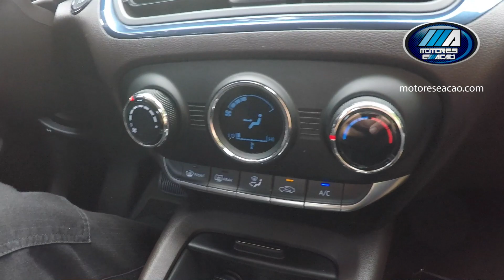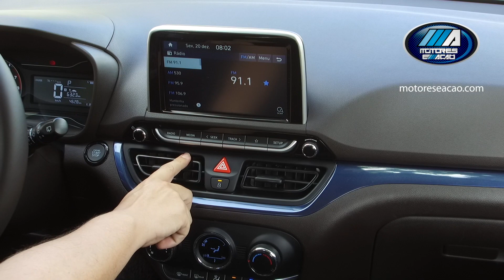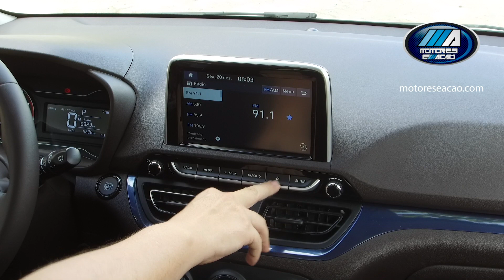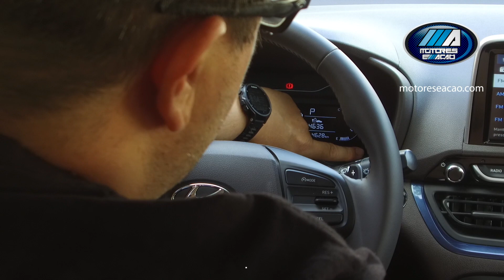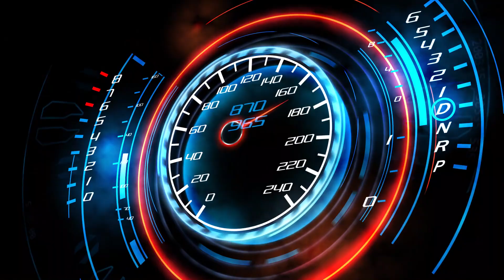Novo HB20 Diamond Plus Hatch 2020 | Hyundai | Test Drive | Review | motoreseacao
Hyundai HB20 Diamond Plus Hatch 2020 | Test Drive | Review | motoreseacao. E o motoreseacao | blogdofreire enfim testou o novo Hyundai HB20 Diamond Plus hatchback 2020. No primeiro momento, quero mostrar pra vocês o destaque interno e falar sobre o desempenho do carro.

A versão testada possui 4 airbags; Controle de estabilidade e assistente de rampa; Chave presencial e partida do motor por botão; Alerta de mudança de faixa; Controle de cruzeiro; Monitoramento de pressão dos pneus; Sensores de estacionamento traseiros; e Câmera de ré.

Além disso, não podemos esquecer dos Vidros elétricos com função um-toque; Volante com ajuste de altura e profundidade; Ar-condicionado automático com tela digital; Central BlueMedia de 8 polegadas com projeção de celulares; e Banco do motorista com ajuste de altura.

Externamente podemos destacar as dimensões do Hyundai HB20 Hatch : cresceu para 3,94 metros de comprimento (+2 cm), 1,72 m de largura (+4 cm) e 2,53 m de entre-eixos (+3 cm). A Altura de 1,47 m, assim como o vão livre do solo de 16 cm  e Volume do porta-malas do hatch 300 litros.

Uma das principais novidades é o novo Motor Kappa 1.0 turbo 3 cilindros com injeção direta com Potência de 120 cv e torque de 17,5 mkgf. Segundo a Hyundai, o carro vai da inércia aos 100 km/h em 10,7 segundos. Nos testes do Inmetro, o Consumo obtido foi de 12,2 e 13,9 km/l usando gasolina e 8,6 e 10,3 km/l com etanol (ciclos cidade e estrada).

PREÇO
Em meados de dezembro de 2019, o preço HB20 Diamond Plus hatch é de R$ 77.990. Se o carro tiver pintura perolizada, pagasse mais R$ 950: R$ 78.940. Apenas as versões Diamond possuem airbags laterais de tórax e Só os modelos com câmbio automático contam com controle de estabilidade.

Ficha técnica – Hyundai HB20 Diamond Plus
Preço: R$ 78.940 incluindo pintura metálica
Motor a combustão: Flex 3 cilindros em linha, turbo, 998 cm3; DOHC, Dual CVVT, 12V,  120 cv a 6.000 rpm, 17,5 mkgf a 1.500 rpm
Câmbio: automático, seis marchas, tração dianteira
Suspensão: McPherson (diant.), eixo de torção (tras.)
Freios: discos ventilados (diant.), tambores (tras.)
Direção: elétrica
Rodas e pneus: liga leve, 185/60 R15

Siga o BlogDoFreire | motoreseacao:
Seja Parceiro motoreseacao | BlogdoFreire
🌍 ▶ BlogdoFreire.com
Blog Do Freire | MOTORES E AÇÃO - Aperte o Play!
O Motores e Ação está no ar desde 2002 com versões no Ceará, RN e internet (BAND CE, Record RN e TCM Mossoró e Youtube).
Também criamos o podcast e o programa de rádio desde dezembro de 2017 (CBN Natal e Mix FM). Curta, comente e compartilhe. Senta a pua!
Novo Endereço Motores E AÇÃO | Blog DO Freire | Usina Produções
Orane Empresarial - Sala 02
Av. Xavier da Silveira, 1178 - Lagoa Nova, Natal - RN, 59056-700